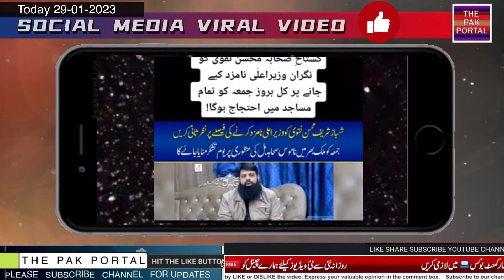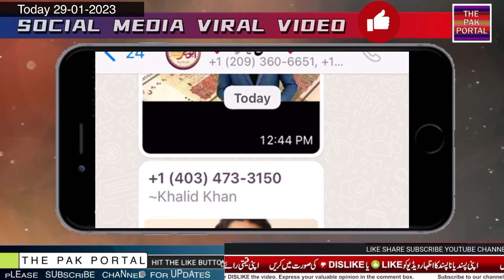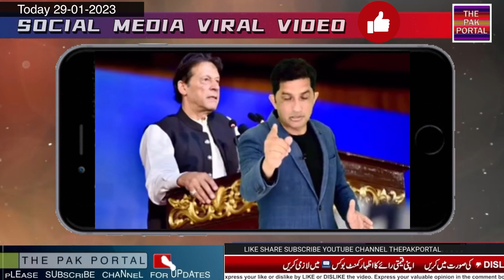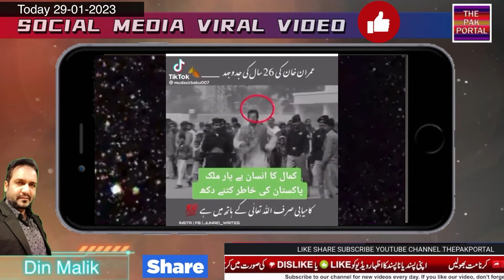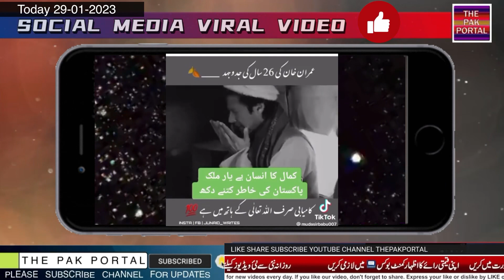Pakistan Mehngai Ka Taufan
Pakistan Mehngai Ka Taufan  @ThePakPortal

ABOUT OUR CHANNEL:- Our channel is all about Hong Kong, China news, Latest Social media Trends and latest Pakistani politics news, Social Issues of Pakistan, Society Problems, Motivational Stories, Trending and viral issues and Updated Political Situation of Pakistan.

We also cover lots of international news, cool stuff, viral and hot news in social media and also add some necessary analysis if require.

COMMENT | SHARE  |  LIKE  | DUA